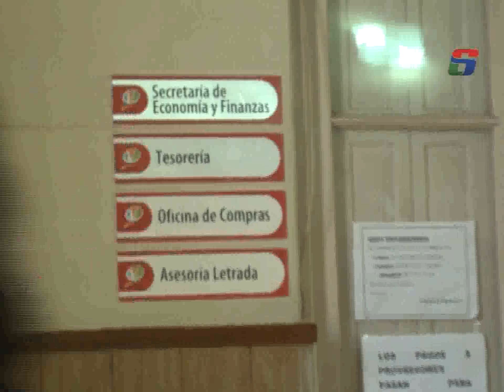MUNICIPALIDAD - PROF. RICARDO MANERA - PEDIDO DE INFORMES POR PARTE DE LA JUSTICIA